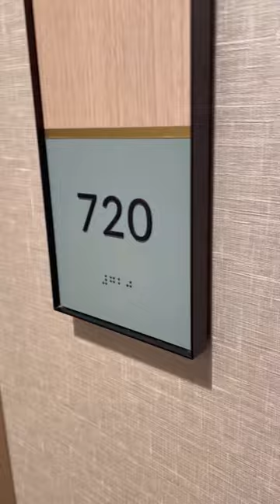Hilton Santa Monica Room tour.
Hi guys! this is a room tour, hope you like it.
we paid zero dollars in here because we used our points through Hilton Credit cards :)